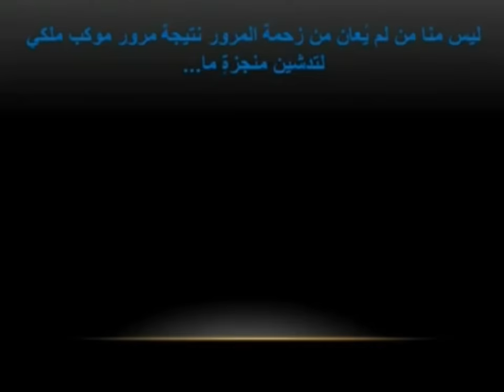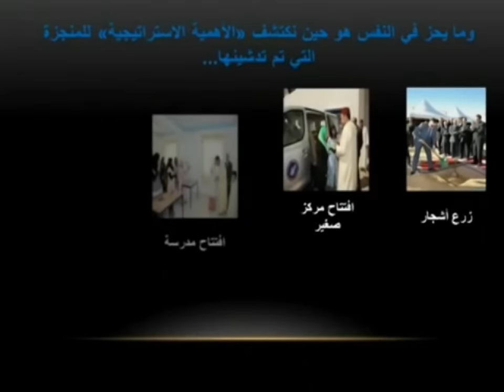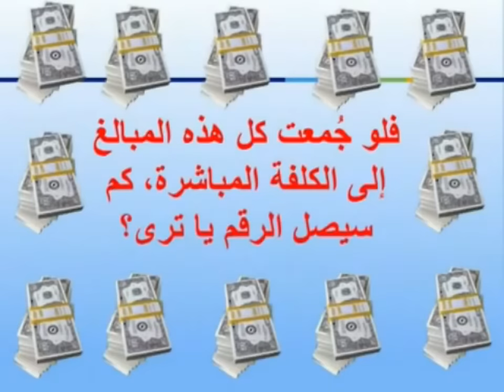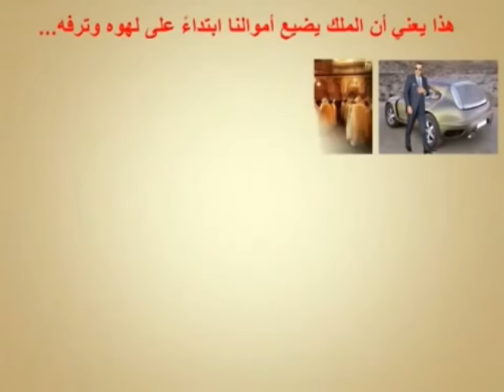Le coût des deplacements du roi au Maroc HD تكلفة التنقلات الملكية في المغرب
la Dignité ,la liberte et la Justice Sociale. تحقيق دولة القانون والمواطنة الحقة, وإحترام حقوق الإنسان وضمان الحرية والكرامة والعدالة الإجتماعية‎
حركة الجمهوريين المغاربة